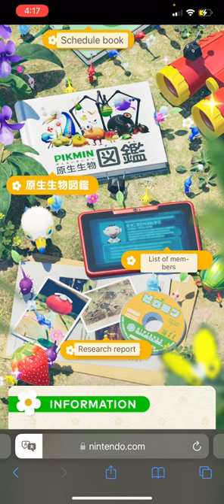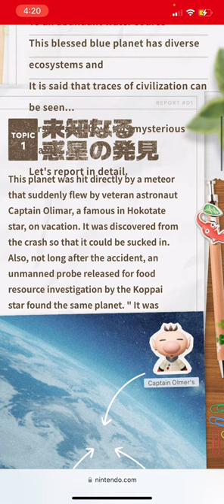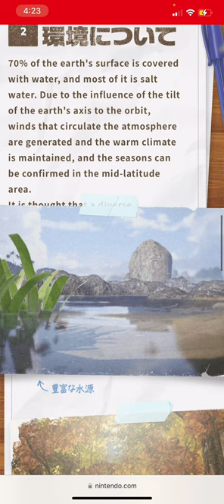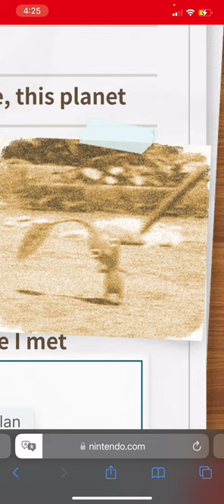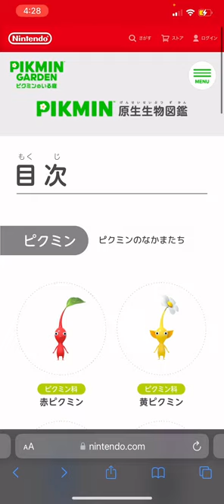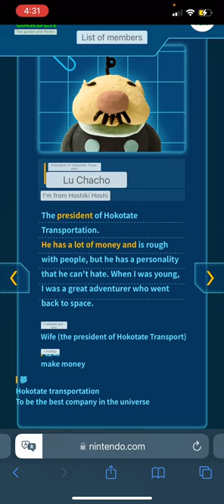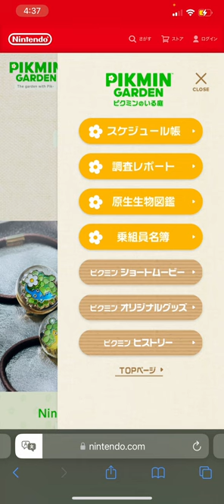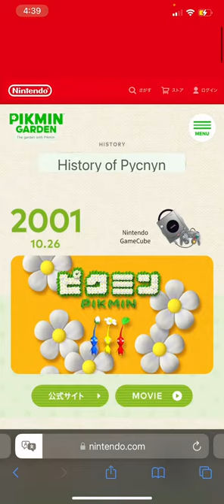DISECTING THE PIKMIN GARDEN WEBSITE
Hi hi hello I’m doing one of these again!!

If you hate this dislike and block me or smth lol